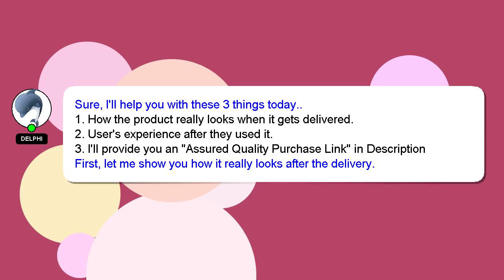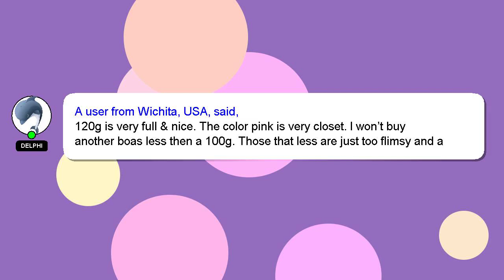200g 2 Yards Large Turkey Flat Feather Boa for Adult Halloween Cosplay Costume Accessory Holi Review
200g 2 Yards Large Turkey Flat Feather Boa for Adult Halloween Cosplay Costume Accessory Holiday De
3VMZZ47

200g 2 Yards Large Turkey Flat Feather Boa for Adult Halloween Cosplay Costume Accessory Holiday De Amazon Product Review

[ Amazon Product Review : 200g 2 Yards Large Turkey Flat Feather Boa for Adult Halloween Cosplay Costume Accessory Holiday De ]